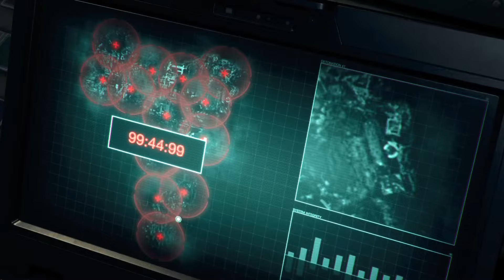Resident Evil 4 Separate Ways Full Game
Welcome back to the channel. Join me live as I stream Resident Evil 4! Drop a comment in the chat or post your thoughts afterwards!